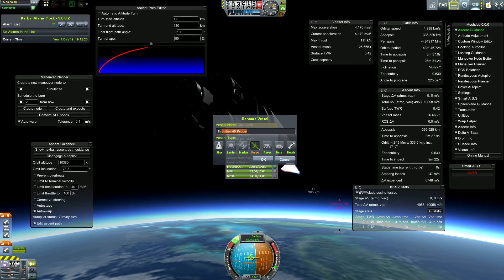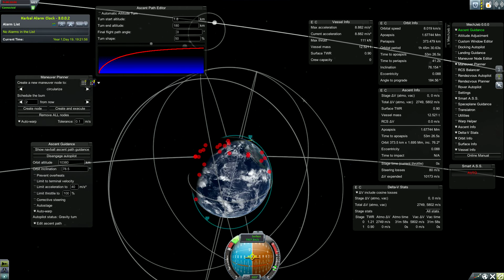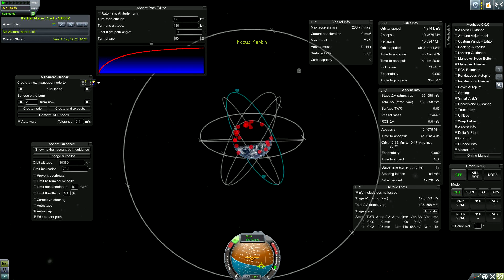[Realism Overhaul] Full Mechjeb Ascent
Building my own GPS system, I decided to show my Frontier 40 rocket (inspired by Delta IV medium) and its (almost) full mechjeb ascent.